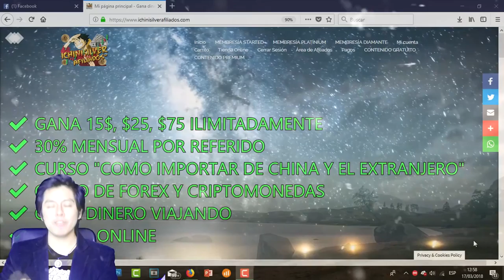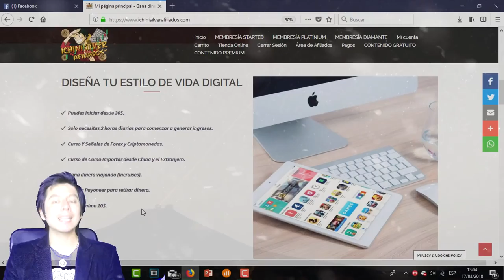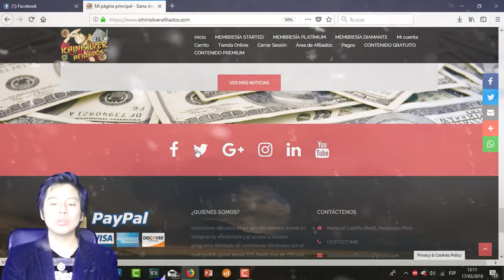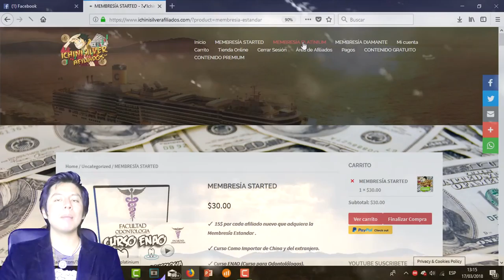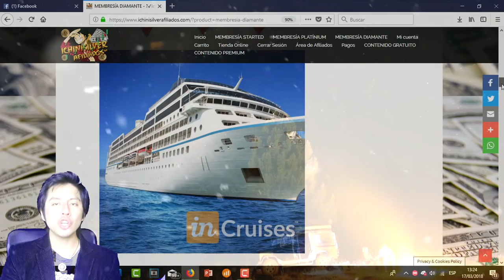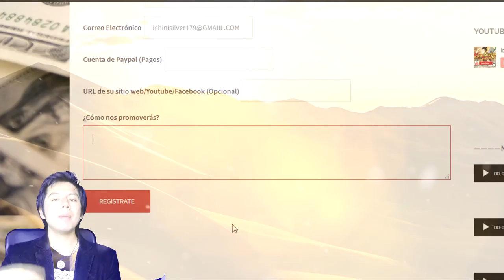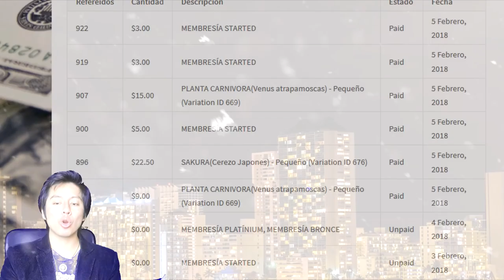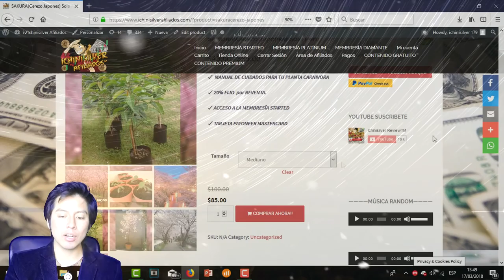👉💵 PRESENTACIÓN ICHINISILVER AFILIADOS | Aprende a ganar dinero por Internet desde 0 💰💵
👉💰Muy buenas compañer@s, como están, y sean bienvenidos a un nuevo video para el canal, HOY PRESENTAMOS LA WEB OFICIAL DEL CANAL, ICHINISILVERAFILIADOS.COM, EN ESTA WEB TODOS, PODRÁN GANAR DINERO POR INTERNET CON NUESTRO SISTEMA DE AFILIADOS, TENDRAN ACCESO A UN ÁREA GRATUITA, Y A UN ÁREA PREMIUM, TAMBIÉN, TENDRÁN ACCESO AL CURSO DE COMO IMPORTAR DESDE CHINA Y AL CURSO DE FOREX, Asi que si quires saber mas, te invito a quedarte hasta el final de Video y Comenzamos!!🔥🔥

👇👇🔥💵💰 LINKS DE REGISTRO 💰💵🔥👇👇
👇👇🔥💵💰 VIDEOS RECOMENDADOS 💰💵🔥👇👇
👇👇🔥💵💰 MUSICA UTILIZADA EN LOS VIDEOS 💰💵🔥👇👇
Lα cσpiα dε εstε vidεσ,
sεяα dεnunciαdα.
ORIGINAL
💵🔥💵 VAMOS POR TU ÉXITO Y LIBERTAD 💵🔥💵